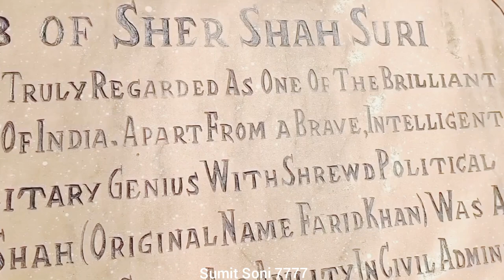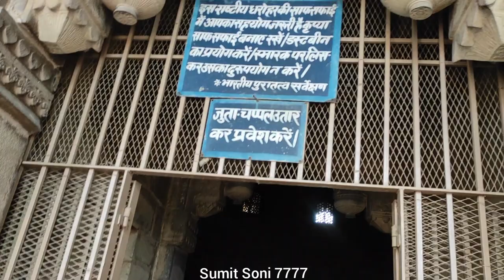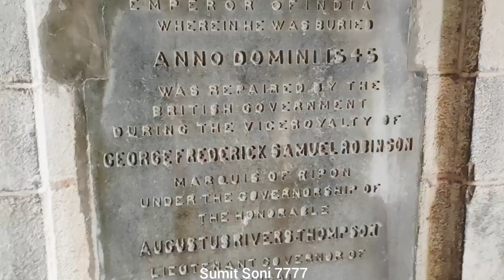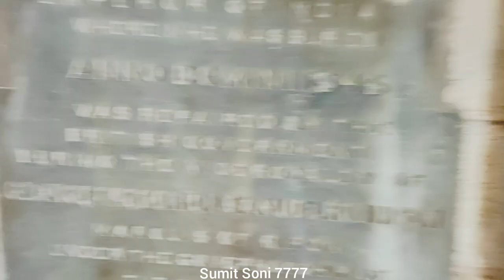शेरशाह सूरी का मकबरा सासाराम बिहार l shershah Suri ka makbra Sasaram l SherShah Suri tomb in Sasaram